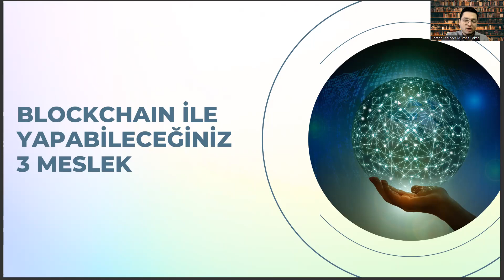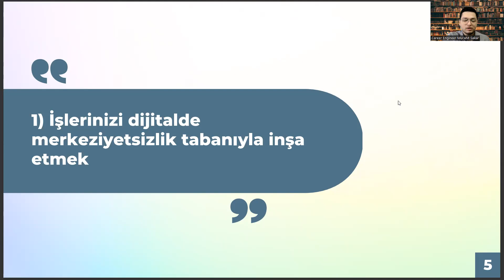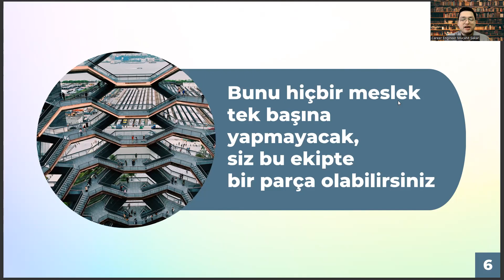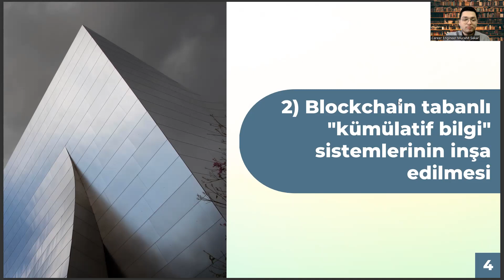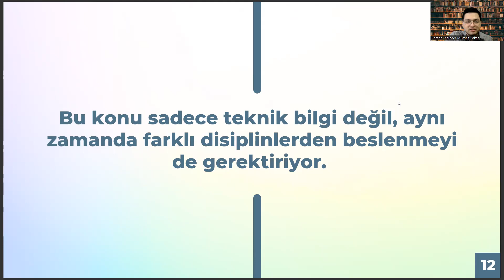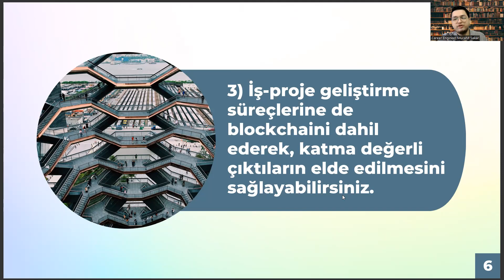Basım Teknolojileri Mezunlarının Blockchain Dünyasında Yapabileceği 3 Meslek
yök atlas,
basım ve yayın teknolojileri maaş,
ösym giriş,
ösym,
basım ve yayım teknolojileri,
basım teknolojileri ne iş yapar,
basım yayın teknolojileri,
basım ve yayın teknolojileri,
basım teknolojileri nedir,
basım yayın teknolojileri nedir,
basım ve yayın teknolojileri nedir,
ösym,
basım ve yayın teknolojileri ne iş yapar,
yök atlas,
basım ve yayın teknolojileri dgs,
ösym giriş,
yök atlas,
ösym giriş,
ösym,
basım yayın teknolojileri,
basım teknolojileri nedir,
ösym,
yök atlas,
ösym,
ösym,
yök atlas,
ösym giriş,
yök atlas,
ösym giriş,
ösym,
basım yayın teknolojileri,
basım teknolojileri nedir,
ösym,
yök atlas,
ösym giriş,
yök atlas,
basım teknolojileri nedir,
ösym,
yök atlas,
ösym giriş,
yök atlas,
ösym giriş,
ösym,
basım yayın teknolojileri,
basım teknolojileri nedir,
ösym,
yök atlas,
ösym giriş,
yök atlas,
ösym giriş,
ösym,
basım yayın teknolojileri,
basım teknolojileri nedir,
ösym,
yök atlas,
ösym giriş,
yök atlas,
ösym giriş,
ösym,
basım yayın teknolojileri,
basım teknolojileri nedir,
ösym,
yök atlas,
ösym giriş,
yök atlas,
ösym giriş,
ösym,
basım yayın teknolojileri,
basım teknolojileri nedir,
ösym,
yök atlas,
ösym giriş,
yök atlas,
ösym giriş,
ösym,
basım yayın teknolojileri,
basım teknolojileri nedir,
ösym,
yök atlas,
ösym giriş,
yök atlas,
ösym giriş,
ösym,
basım yayın teknolojileri,
basım teknolojileri nedir,
ösym,
yök atlas,
ösym giriş,